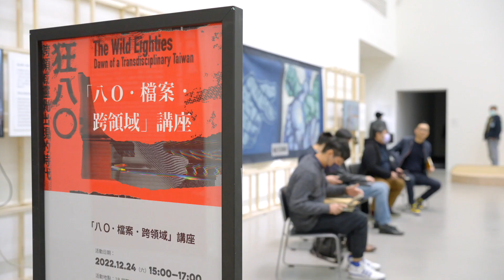北美館｜「八O．檔案．跨領域」座談紀錄｜Panel discussion: The Eighties, Archives, and Transdisciplinarity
狂八〇公眾活動──「八O．檔案．跨領域」座談
時間 Time：2022/12/24 (Sat.)  15:00 - 17:00
地點 Venue：北美館1B展覽室 Gallery 1B
主持人 Host：王俊傑 Jun-Jieh WANG、黃建宏 Chien-Hung HUANG
與談者 Speakers：蔣伯欣 Po-Shin CHIANG、洪鈞元 Jun-Yuan Hong、 徐明瀚 Austin Ming-Han HSU